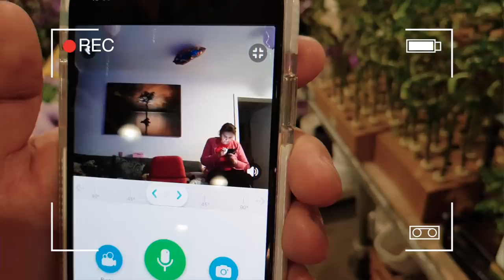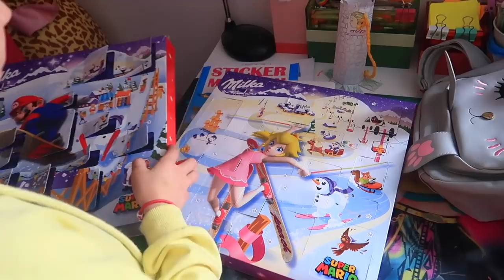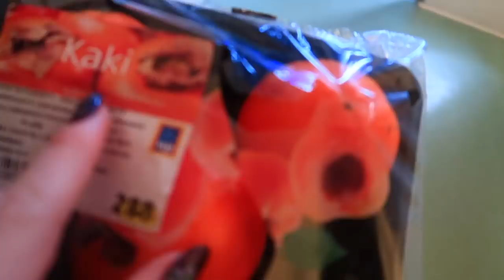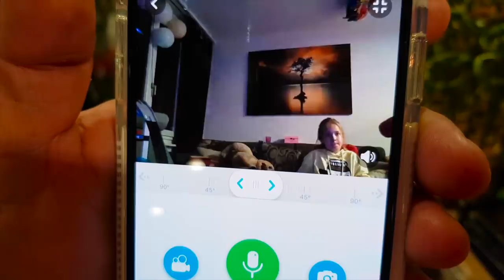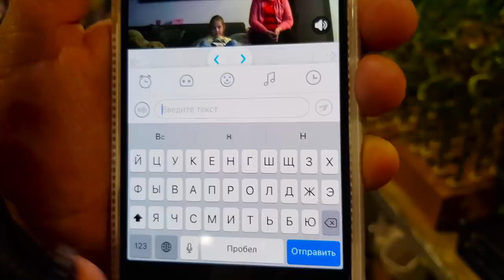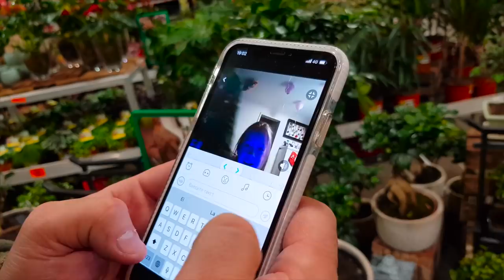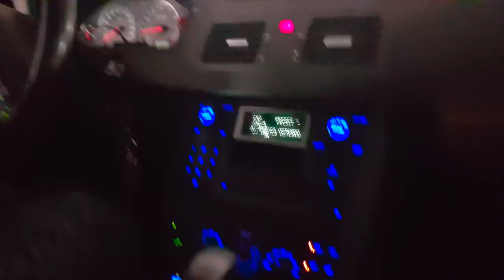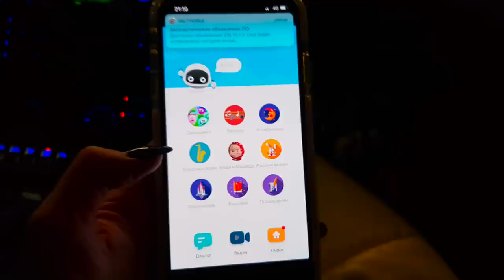Каролина пошла на БАЛЕТ/ СКРЫТАЯ КАМЕРА /Родители следят за детьми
LIKE :  sestrichki.life
KWAI : СЕСТРИЧКИ.life_Official